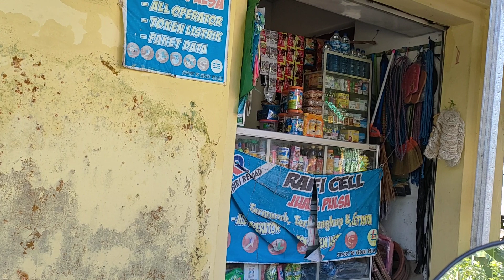yuk lihat lek Kom jualan keliling👍